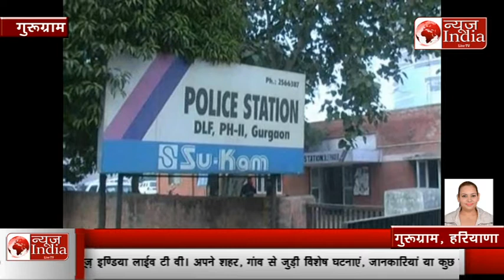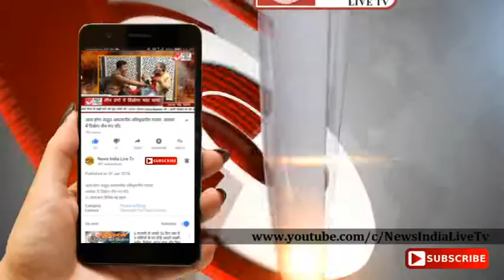News India Live Tv:गुरुग्राम- दो कीलो गांजा पत्ती के साथ एक ओरोपी गिरफ्तार